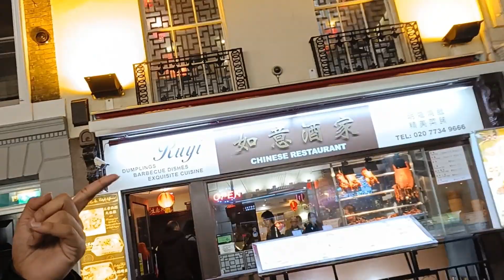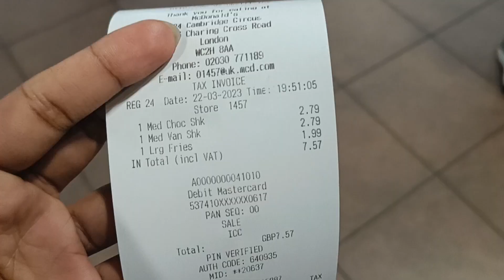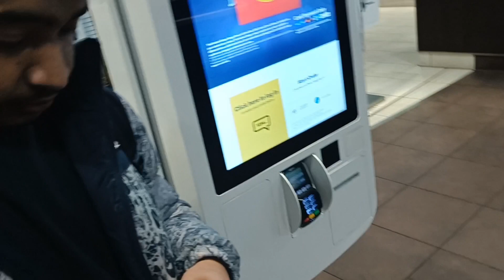Chinatown in London || লন্ডনের চায়না টাউনে একদিন || Bangla Vlog- 13 londonbanglavlog || Rubayer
Assalamualaikum